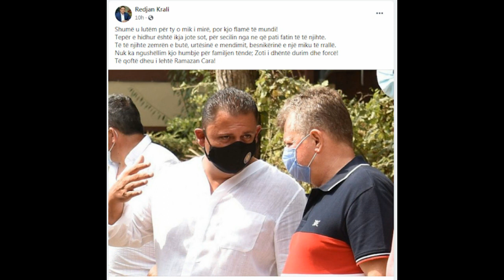Humbje e madhe! Ndahet nga jeta zyrtari i njohur, lajmin e hidhur e jep kryebashkiaku socialist